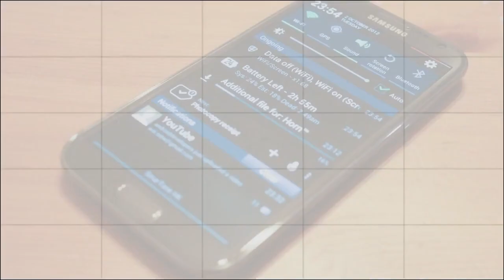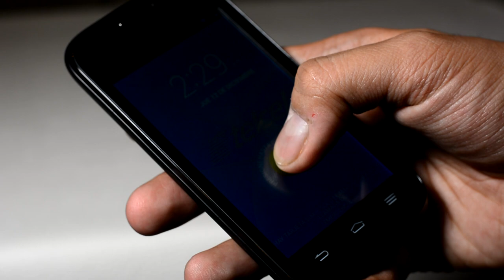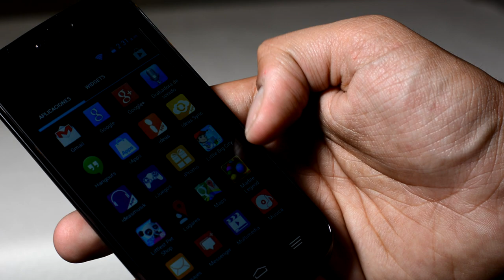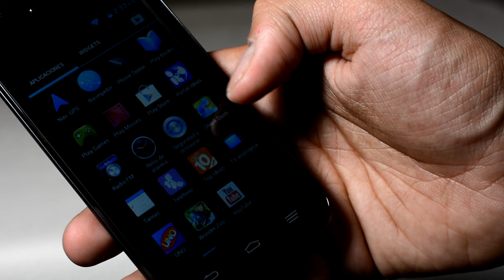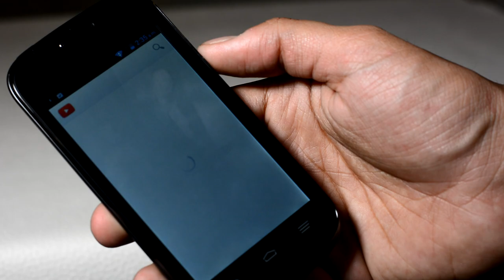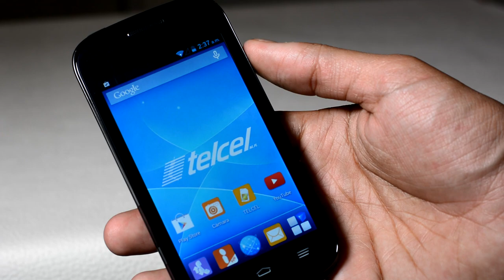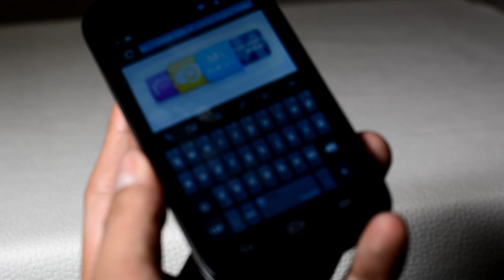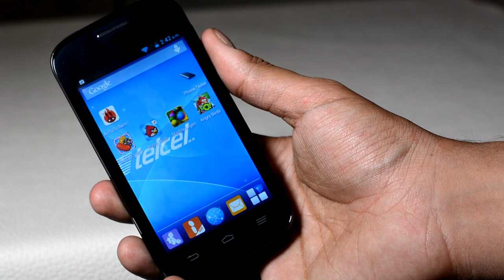ZTE Blade C2 - Análisis en Español HD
Análisis del Smartphone con Google Android ZTE Blade C2 que ofrece Telcel y Movistar en Mexico. Un equipo de gama baja que cumple lo necesario a un precio muy reducido.